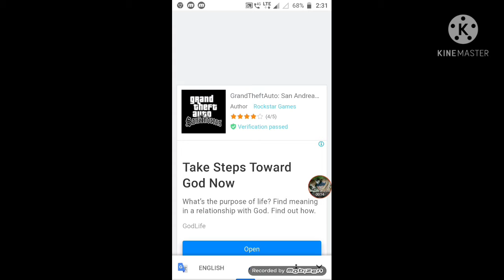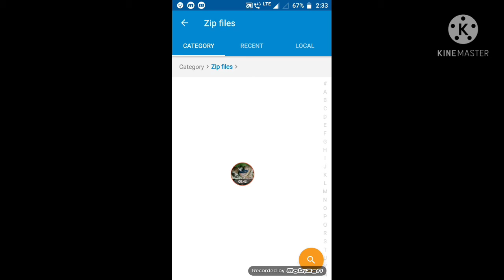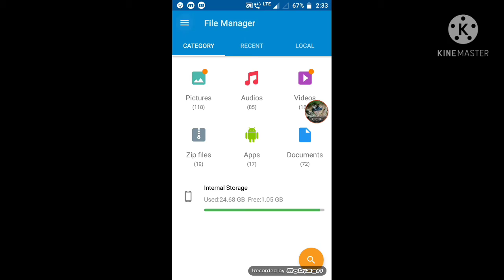without payment how to download GTA in Tamil